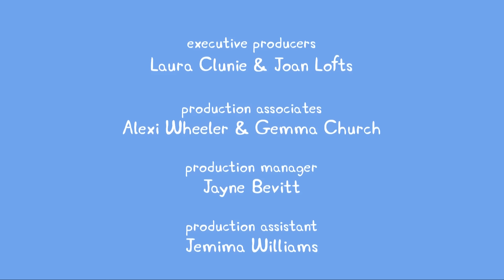PeppaPig 粉紅豬小妹 第三季11【圖書館】中文版1080P